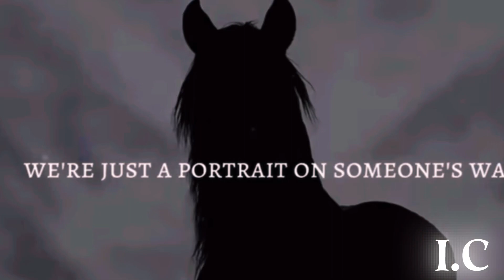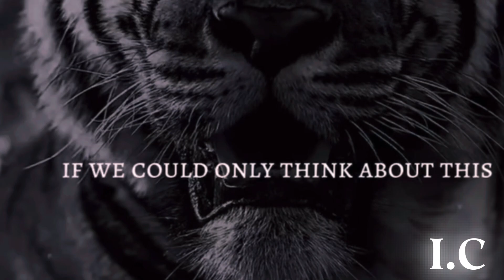Keep this in Mind!